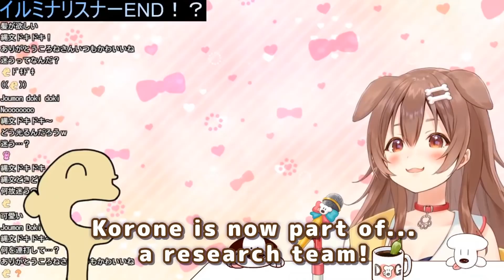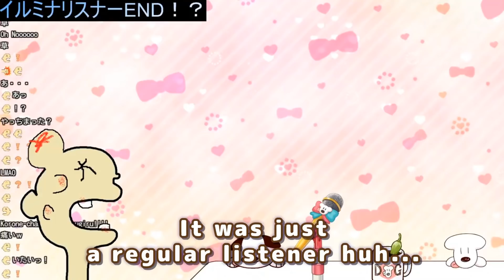Korone Accidentally Beats Up Listener-San After Mistaking Them For A Pokemon【ENG Sub/Hololive】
使用BGM
□DOVA-SYNDROME